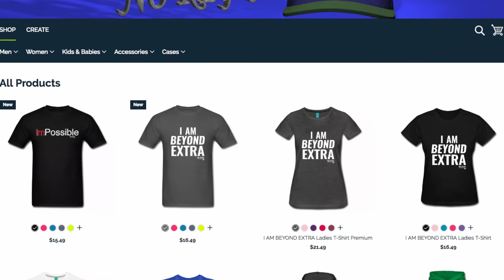"Roseanne" - The Show Should Go On!!!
Happy Thursday, Y'all~

RIP ROSIE~

I think "Rosesanne" should go on without Roseanne.  I would watch "The Conner's" in a heartbeat!

This would not be the first time that the title character was written out of a sitcom.  Do you remember Valerie Hogan?

Today, I am discussing how I think "Roseanne" can go on without Roseanne... The Show Should Go On.

Press Play~